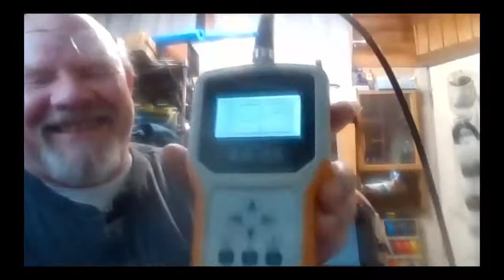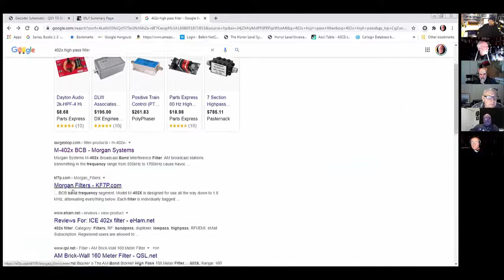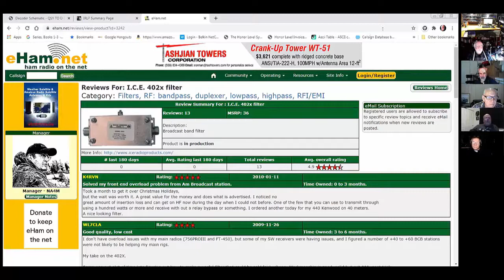RigExpert Anomaly and Broadcast Station Interference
This is a round table discussion about strange behavior observed from the RigExpert Antenna Analyzer. It is the fourth excerpt from the December 2020 meeting of the Mount Baker Amateur Radio Club's Digital Group Zoom meeting.